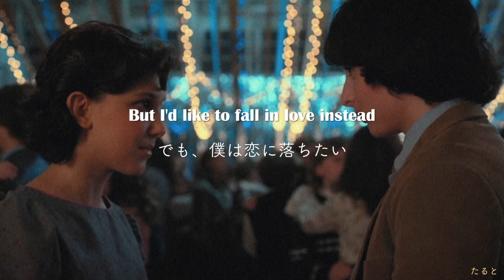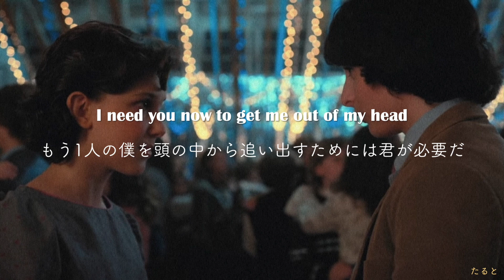【和訳】What You Do To Me - Blanks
和訳　洋楽　意訳

背景：ドラマ「Stranger Things」イレブン、マイク